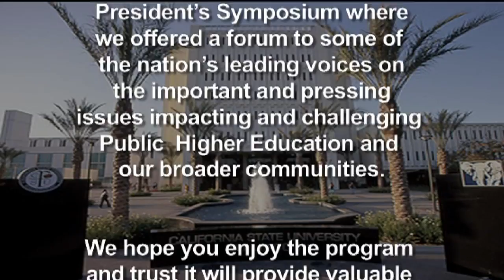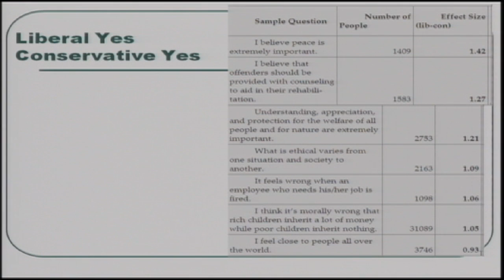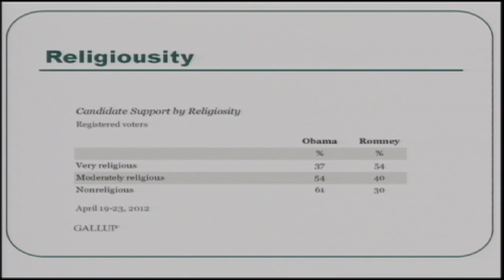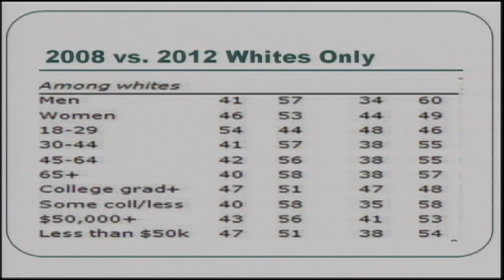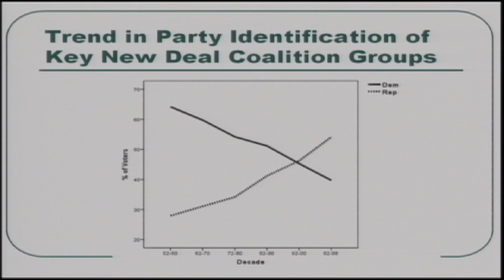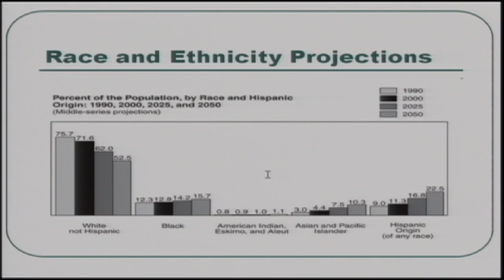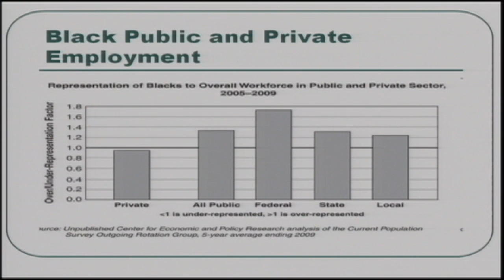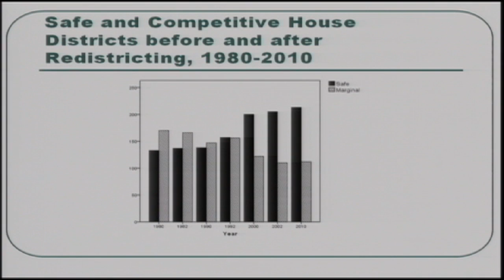The Growing Divide in an Age of Austerity by Thomas Byrne Edsall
Inequality in wealth and income appears to be growing in the United States, and in some other areas of the world. This widening gap often leads to unequal opportunities in education, career paths, inter-generational upward mobility (doing better than one's parents), and in politics.